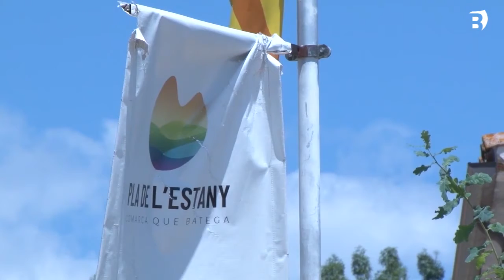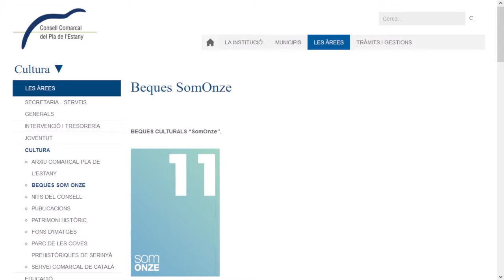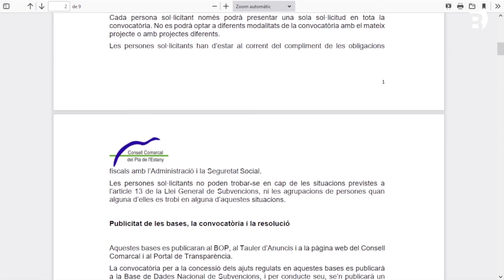Les beques SomOnze es podran demanar a partir de l’1 de novembre